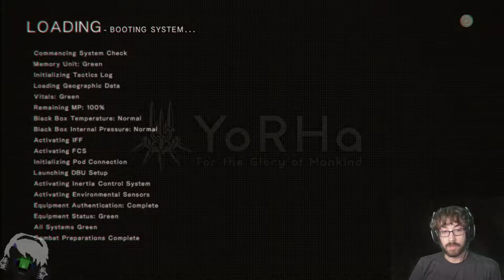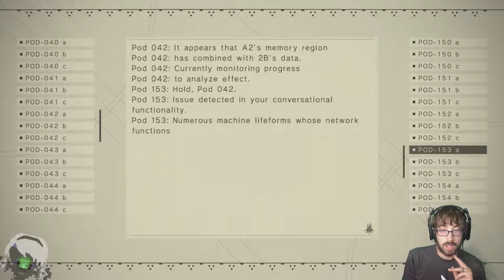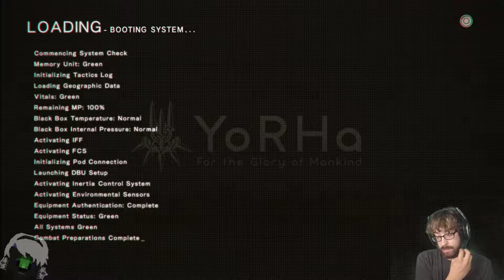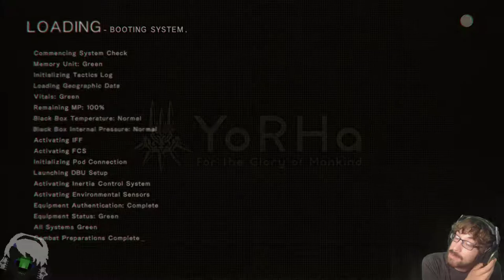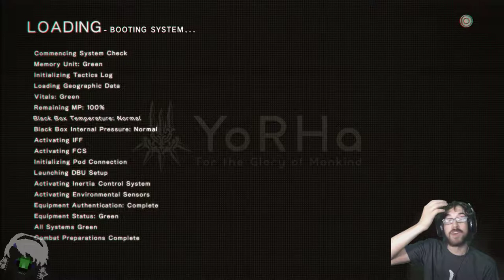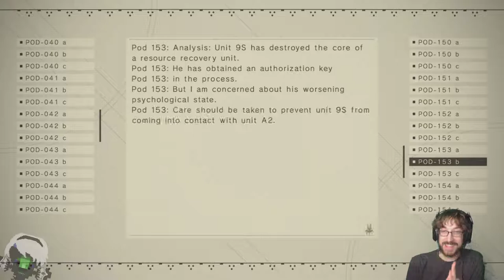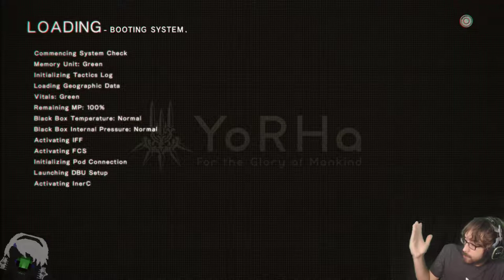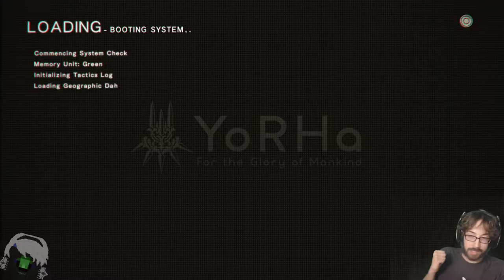Defragmenting the Code! – NieR: Automata Stream 8 – LordEctro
With A2’s playthrough beginning we learn robots can be peaceful, revenge probably isn’t the best way, and what it looks like to be horribly traumatized. Also 9S ain’t looking so hot…and it doesn’t seem to be getting any better…